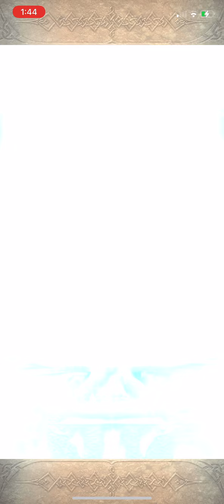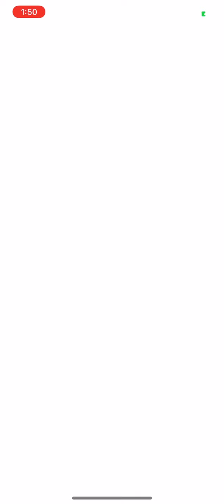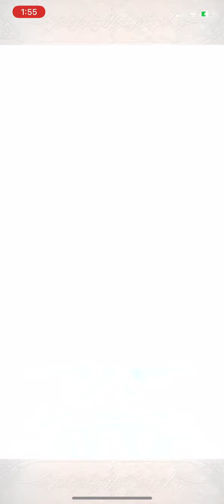FEH: Here With Me Summons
My forty summons and spark on the here with me banner. I am hoping to get 1 of each hero and 2/3 copies of Lucina for fodder (you don’t want to know and maybe Tiki). I did more summons afterwards and got Robin on the following circle and Lucina in about 40 more orbs.